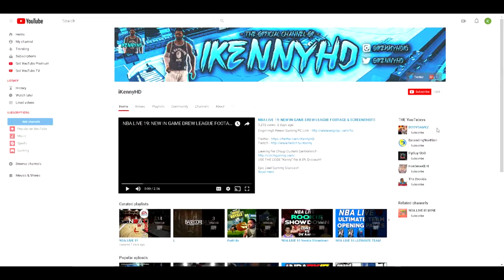NBA STREET V3: CREATION OF DERRICK ALLEN #1 CUSTOMIZE COURT!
Looking For Cheap Custom Controllers? -

Epic Cool Gaming Glasses!!